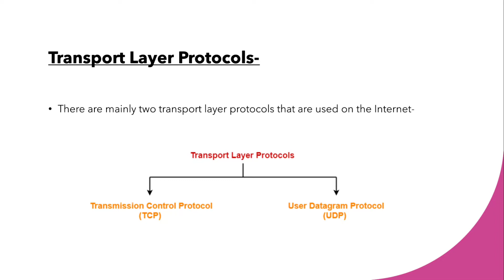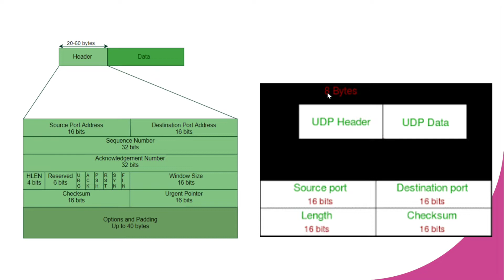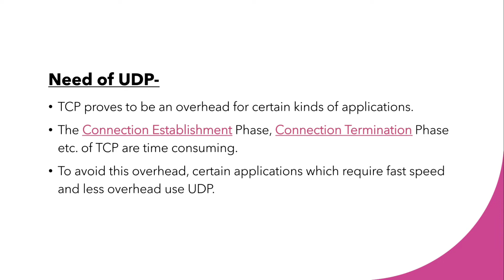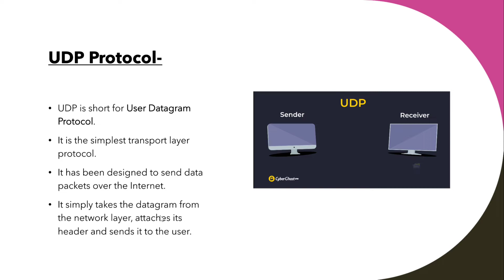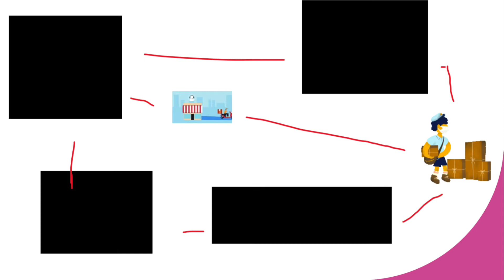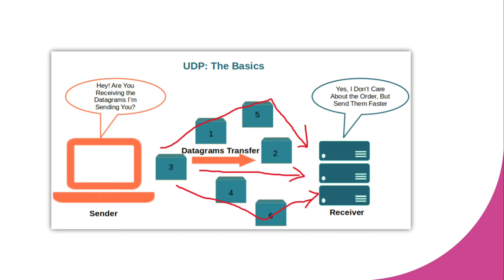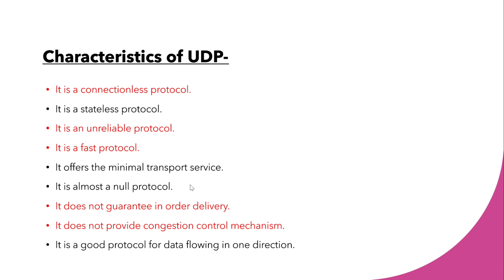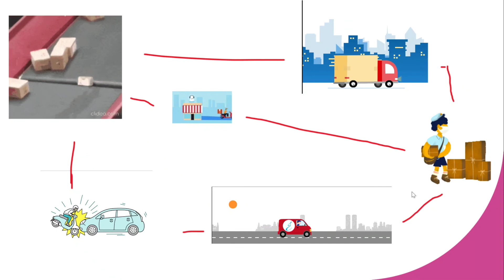UDP Protocol or User Datagram Protocol in computer networking in bangla | Transport layer protocols.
User Datagram Protocol (UDP)

User Datagram Protocol (UDP) is a Transport Layer protocol. UDP is a part of the Internet Protocol suite, referred to as UDP/IP suite. Unlike TCP, it is an unreliable and connectionless protocol. So, there is no need to establish a connection prior to data transfer.

Though Transmission Control Protocol (TCP) is the dominant transport layer protocol used with most of the Internet services; provides assured delivery, reliability, and much more but all these services cost us additional overhead and latency. Here, UDP comes into the picture. For real-time services like computer gaming, voice or video communication, live conferences; we need UDP. Since high performance is needed, UDP permits packets to be dropped instead of processing delayed packets. There is no error checking in UDP, so it also saves bandwidth.
User Datagram Protocol (UDP) is more efficient in terms of both latency and bandwidth.

UDP Header –

UDP header is an 8-bytes fixed and simple header, while for TCP it may vary from 20 bytes to 60 bytes. The first 8 Bytes contains all necessary header information and the remaining part consist of data. UDP port number fields are each 16 bits long, therefore the range for port numbers is defined from 0 to 65535; port number 0 is reserved. Port numbers help to distinguish different user requests or processes.

    Source Port: Source Port is a 2 Byte long field used to identify the port number of the source.
    Destination Port: It is a 2 Byte long field, used to identify the port of the destined packet.
    Length: Length is the length of UDP including the header and the data. It is a 16-bits field.
    Checksum: Checksum is 2 Bytes long field. It is the 16-bit one’s complement of the one’s complement sum of the UDP header, the pseudo-header of information from the IP header, and the data, padded with zero octets at the end (if necessary) to make a multiple of two octets.

Notes – Unlike TCP, the Checksum calculation is not mandatory in UDP. No Error control or flow control is provided by UDP. Hence UDP depends on IP and ICMP for error reporting.

Applications of UDP:

    Used for simple request-response communication when the size of data is less and hence there is lesser concern about flow and error control.
    It is a suitable protocol for multicasting as UDP supports packet switching.
    UDP is used for some routing update protocols like RIP(Routing Information Protocol).
    Normally used for real-time applications which can not tolerate uneven delays between sections of a received message.
    Following implementations uses UDP as a transport layer protocol:
        NTP (Network Time Protocol)
        DNS (Domain Name Service)
        BOOTP, DHCP.
        NNP (Network News Protocol)
        Quote of the day protocol
        TFTP, RTSP, RIP.
    The application layer can do some of the tasks through UDP-
        Trace Route
        Record Route
        Timestamp
    UDP takes a datagram from Network Layer, attaches its header, and sends it to the user. So, it works fast.
    Actually, UDP is a null protocol if you remove the checksum field.
        Reduce the requirement of computer resources.
        When using the Multicast or Broadcast to transfer.
        The transmission of Real-time packets, mainly in multimedia applications.